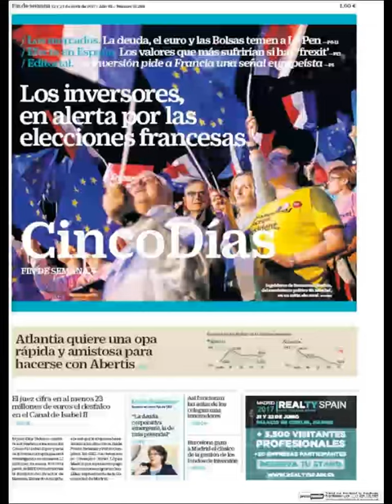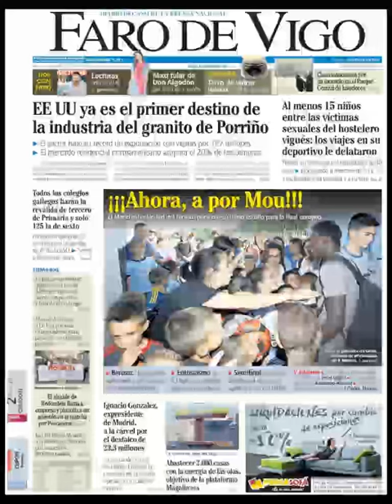Noticias Sábado 22 Abril 2017 Principales Titulares Portadas Diarios Periódicos España Spain News